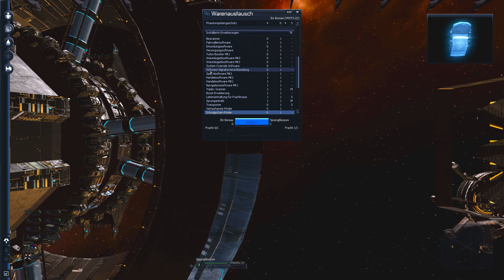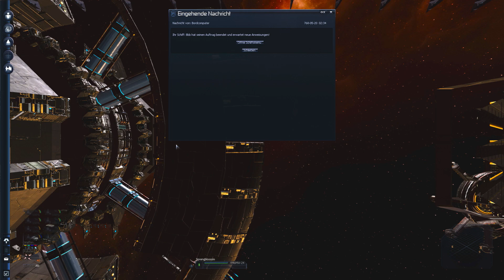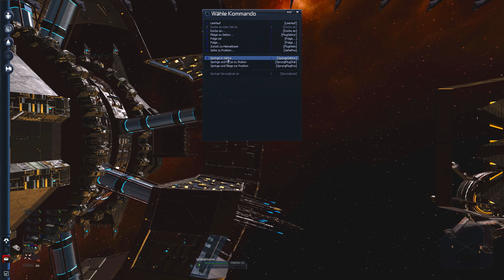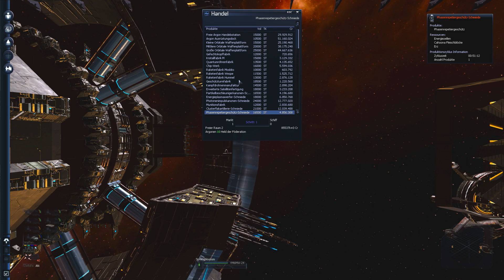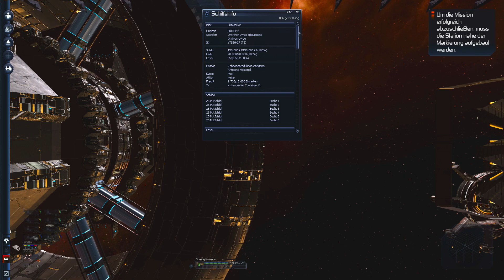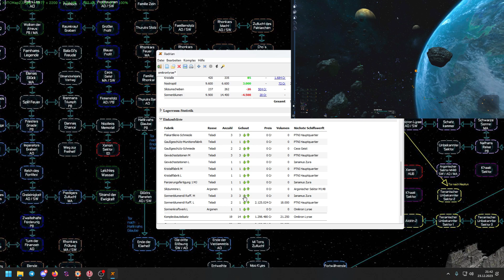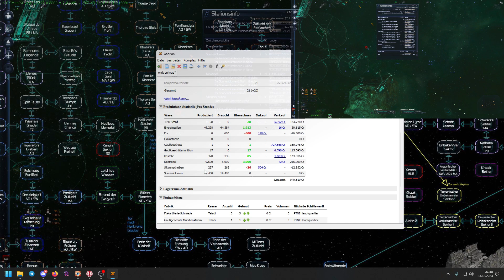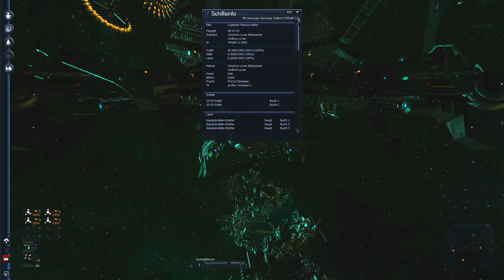X3:Terran Conflict #923 - Mal wieder eine eigene Station aufbauen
Ich muss endlich was gegen den MAngel an Nostropöl in Omikron Lyrae tun - die Station produziert schließlich meine wichtigen Gaussgeschütze. Also spendiere ich ihr heute die fehlenden Ölmühle, damit die produktion wieder läuft.

Ganz entspannt :).